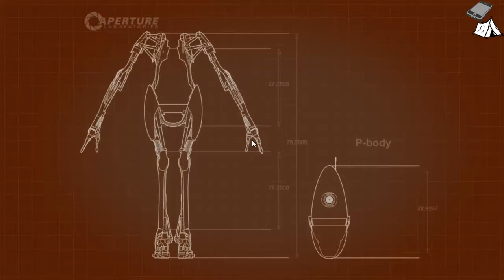#3 | Wir rushen durch die Kammern | Let's Play Portal 2 Co-Op [DE]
Plattform: Computer
USK: 12